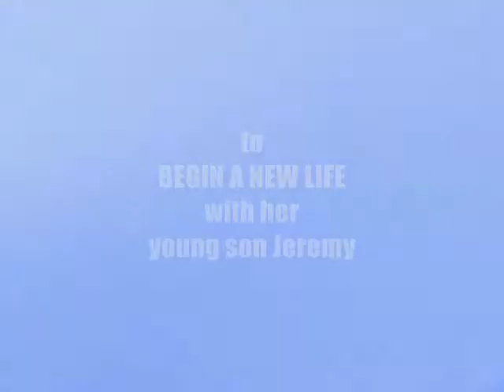Book Trailer: Wednesday's Child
Leigh Novak left behind a faithless husband to begin a new life with her young son Jeremy as a family doctor in a small northern California town. Soon, though, Leigh was too busy to spend much time with Jeremy, and it seemed her only friend was Nora, the woman who took such good care of the town's little children. When Nora started taking care of Jeremy, he stopped getting angry, stopped crying, and stopped telling lies. Nora taught her children to be very, very good. If they were bad, she punished them. And if a child was very bad, Nora made sure he would never cry again...